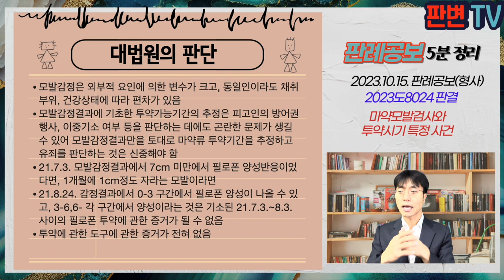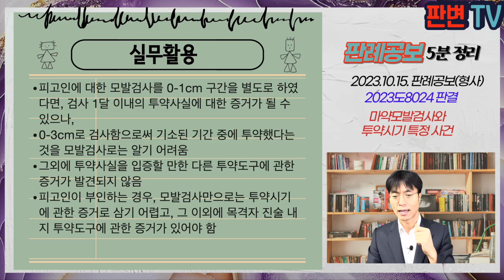마약모발검사와 투약시기 특정 사건 [23.10.15.자 판례공보(형사)]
마약모발검사와 투약시기 특정 사건
별 4개

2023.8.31. 선고 2023도8024 판결
마약류관리에관한법률위반(향정)

파기환송

피고인은 21.7.4.경부터 8.5.경까지 사이에 불상의 장소에서 필로폰 0.03g를 물에 희석하여 일회용 주사기에 넣고 주사하는 방법으로 투약한 것으로 기소됨
관악경찰서는 20.1.경, 4.경, 6경 투약에 대해 수사를 하였고, 21.7.3. 피고인의 차량 및 주거지를 압수수색하였으나, 증거를 발견하지 못함
관악경찰서는 21.7.3. 소변과 모발을 압수하여 감정의뢰하였는데, 소변에서는 필로폰 음성, 모발에서는 필로폰이 검출되었으나, 구간별  감정은 이루어지지 않음, 20.1경, 4경, 6경 투약은 기소하지 못함
도봉경찰서는 21.8.5. 같이 기소된 특가법위반(도주차량) 수사 압수수색하면서 소형주사기 9개, 알루미늄 호일, 고무호스를 발견
도봉경찰서는 21.8.24. 이 사건 투약혐의를 수사하기 위해 피고인의 소변과 모발을 압수, 소변에서는 미검출, 6~9cm 모발 0-3, 3-6, 9- 각 구간에서 모두 필로폰이 검출됨
소형주사기 9개 중 사용된 것은 2개, 1개는 혈액반응 있고, 2개에서 피고인의 DNA는 발견되지 않음
피고인은 차량은 법인명의 차이고, 지인과 여자친구도 사용한다고 진술

피고인이 투약사실을 부인하는 경우에, 모발에서 필로폰 양성반응 있다는 것으로 마약범죄 유죄를 선고할 수 있는가?
모발감정결과 만을 토대로 마약류 투약기간을 추정하는 것은 가능한가?

모발감정은 외부적 요인에 의한 변수가 크고, 동일인이라도 채취 부위, 건강상태에 따라 편차가 있음
모발감정결과에 기초한 투약가능기간의 추정은 피고인의 방어권 행사, 이중기소 여부 등을 판단하는 데에도 곤란한 문제가 생길 수 있어 모발감정결과만을 토대로 마약류 투약기간을 추정하고 유죄를 판단하는 것은 신중해야 함
21.7.3. 모발감정결과에서 7cm 미만에서 필로폰 양성반응이었다면, 1개월에 1cm정도 자라는 모발이라면
21.8.24. 감정결과에서 0-3 구간에서 필로폰 양성이 나올 수 있고, 3-6,6- 각 구간에서 양성이라는 것은 기소된 21.7.3.~8.3. 사이의 필로폰 투약에 관한 증거가 될 수 없음
투약에 관한 도구에 관한 증거가 전혀 없음

실무활용
피고인에 대한 모발검사를 0-1cm 구간을 별도로 하였다면, 검사 1달 이내의 투약사실에 대한 증거가 될 수 있으나,
0-3cm로 검사함으로써 기소된 기간 중에 투약했다는 것을 모발검사로는 알기 어려움
그외에 투약사실을 입증할 만한 다른 투약도구에 관한 증거가 발견되지 않음
피고인이 부인하는 경우, 모발검사만으로는 투약시기에 관한 증거로 삼기 어렵고, 그 이외에 목격자 진술 내지 투약도구에 관한 증거가 있어야 함